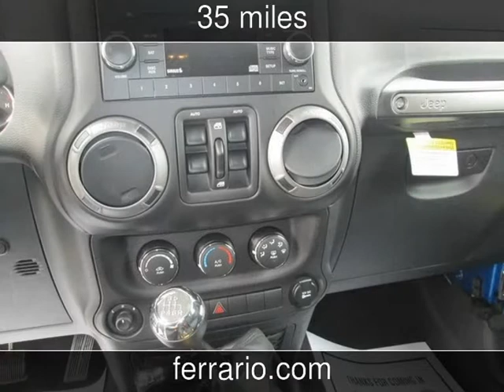2015 Jeep Wrangler New Cars - Elmira,NY - 2015-04-13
See more details about this new car This 2015 Jeep Wrangler with 35 miles is for sale at Ferrario Auto Team.